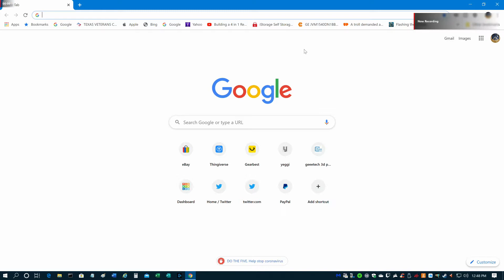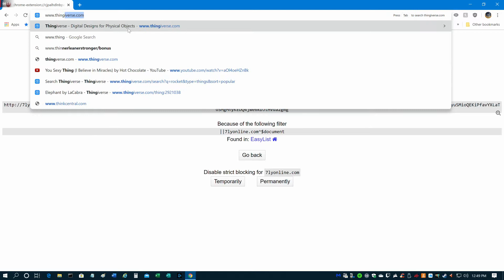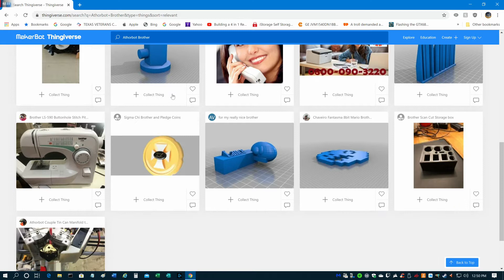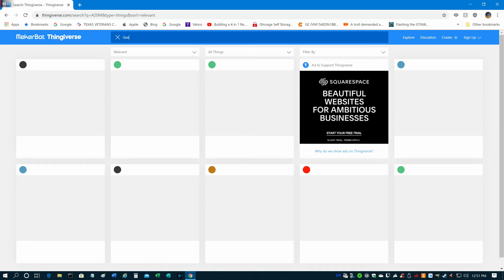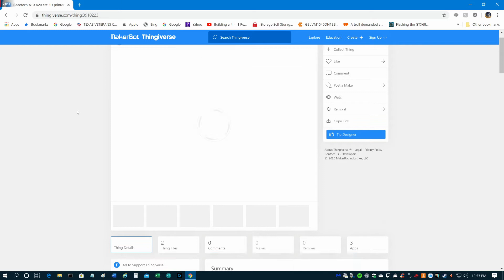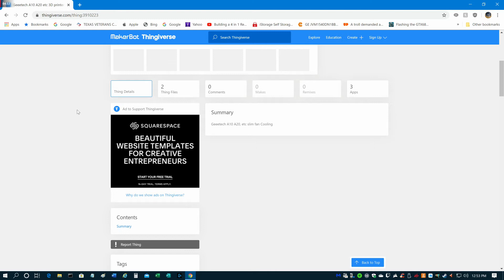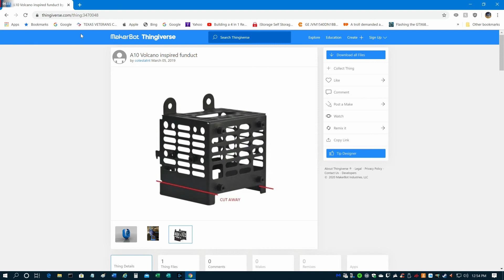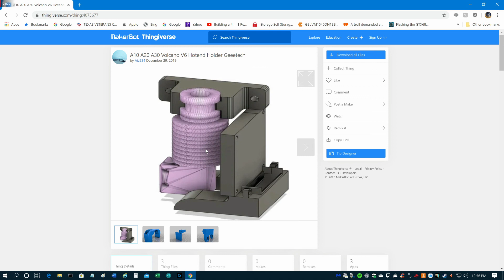Thingiverse com HATES Geeetech (not really, probably Corona Virus)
Thingiverse.com Hates Geeetech

Not really, coincidence that whenever I tried to search for Geeetech or A20M that I ran in to issues, Thingiverse is probably overloaded because so many people are at home now than before the pandemic.